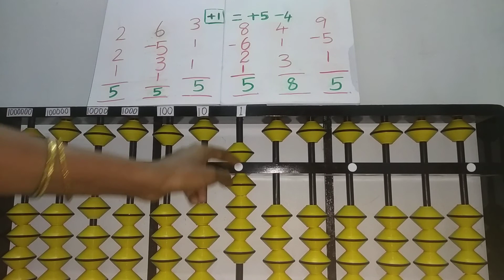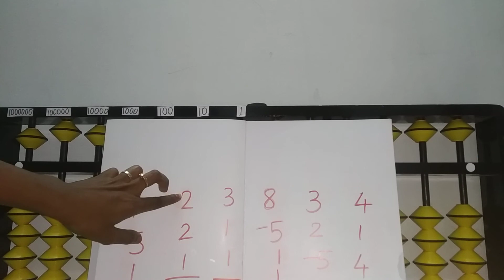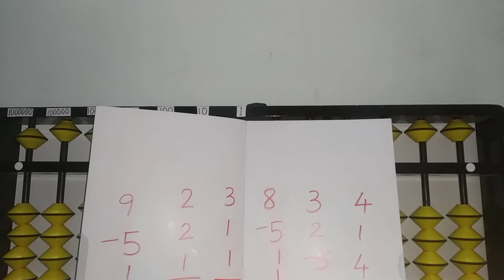Abacus Class 10 Small Friends Concept Add 1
In this video have the information for the Abacus Class how to moving the beads with the help of the small friends concept